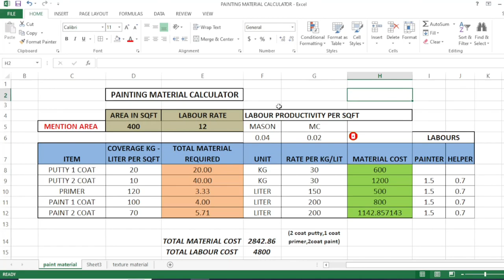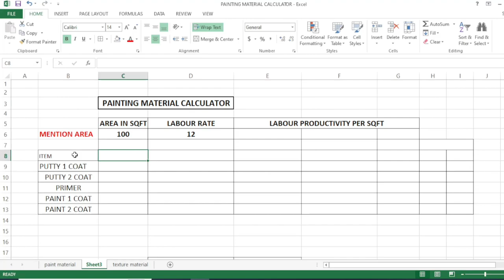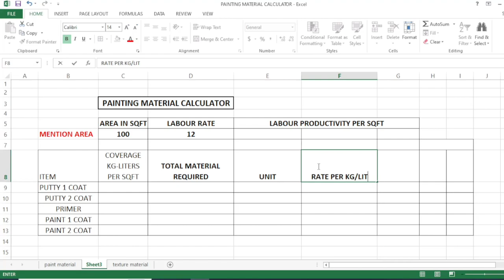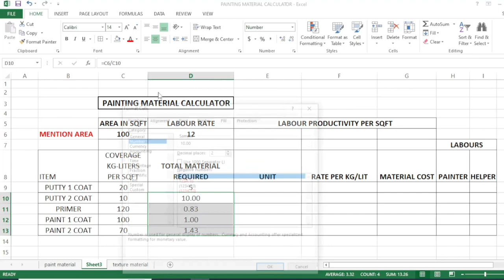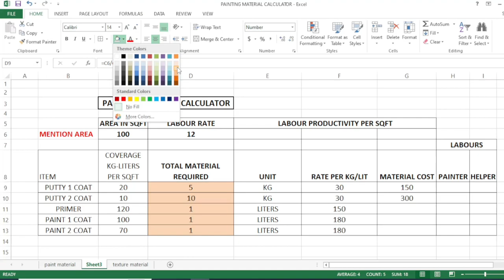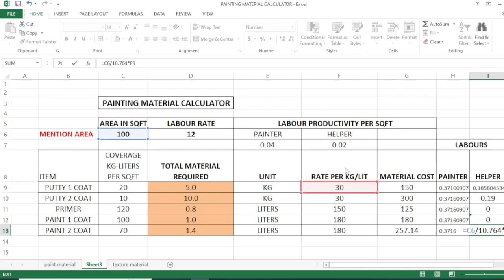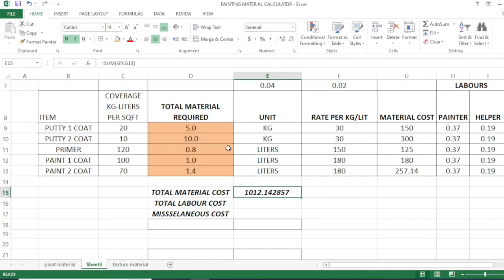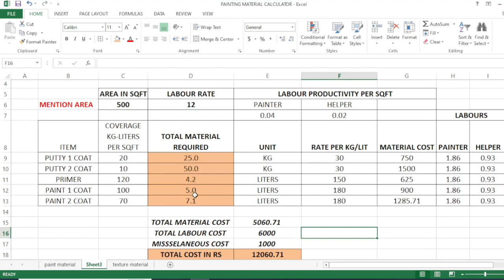How to calculate painting material quantity in excel | पेंटिंग मटेरियल कितना लगेगा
How to calculate painting material in excel | Painting ki quantity kaise nikale |

Hello Friends.

In this video we will learn to make a Automatic Calculator to calculate Painting Estimation and quantity of painting materials like Putty, Primer, Paint and labour required for house painting.

This will help to calculate the quantity of any area within a seconds, just we need to put the area in Sqft.
we will get quantity instantly.
We do not need to calculate every time, this will save our time, this calculator will help Civil Engineers, Students, site supervisors, civil contractors, Quantity Estimators, Billing Engineers, and students.

How To Calculate Quantity of Paint
Calculation of painting materials
House painting
 Easy Material Calculation
How to calculate putty
primer and paint quantity for house painting
Material quantity calculation
Room painting estimate
ghar ka painting ka kharcha kaise nikale
room ke painting mai kitna material lagega
ghar ke diwaro me painting materials kitna lagega
labour cost for painting work
पेंटिंग कराने मे कीतना खर्च होगा
 पेंटिंग के लिये कीतना खर्चा लगेगा
Paint cost estimation
painting cost per sqft
Painting labor cost per sqft
Quantity of materials required for building construction
How to calculate building materials
Building materials
civil engineering
In hindi
civil engineering
Painting cost for one room
How to calculate wall putty
How to calculate wall primer and paint
construction cost management.
wall putty kaise kare

Labor cost of painting work
Painting material quantity
estimate of paint
excel tips and tricks
per sqft paint cost
1000 sqft house paint cost
wall putty karne ka tarika
microsoft excel
excel tutorial
paint cost for 1000 sqft house construction
wall painting
estimate of house paint works